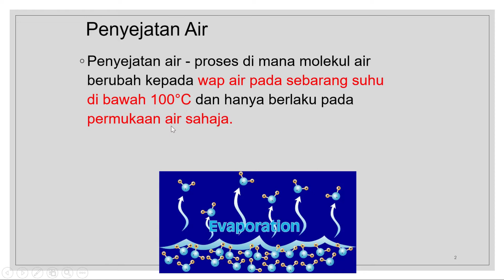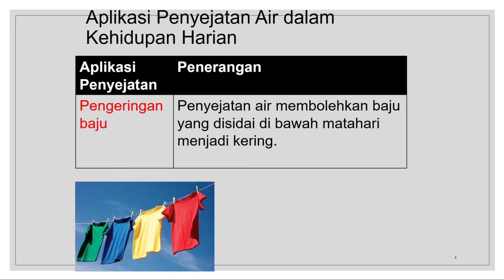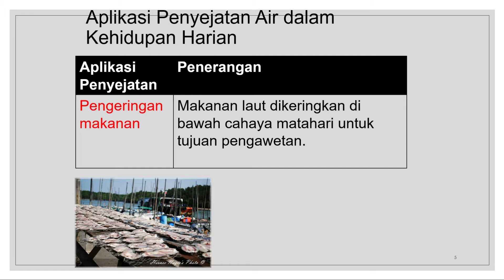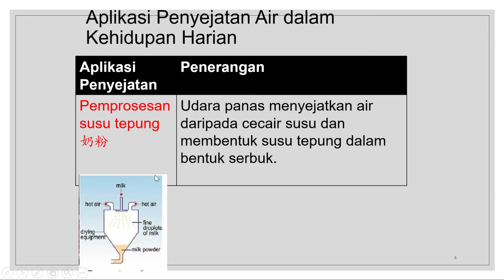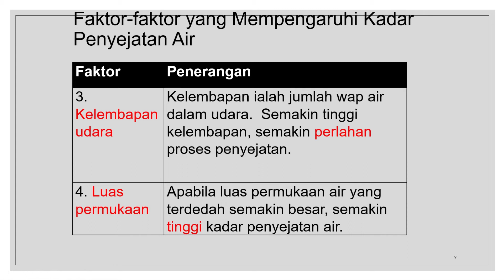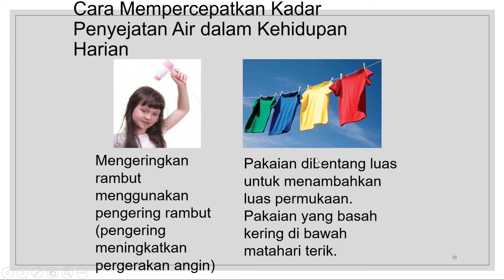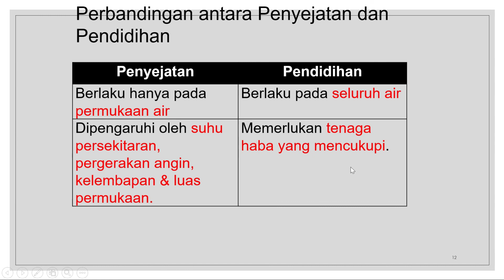Proses Penyejatan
Bab Air dan Larutan